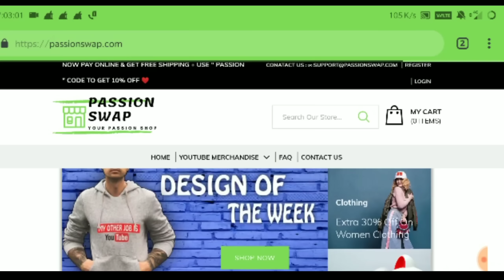किसने दिया मुझे ये,It Is Worth? Youtube Merchandise For New Youtuber only In ₹499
Aaj ke is Video me Maine Youtube Merchandise ke bare me bataya hai ki ap youtube Merchandise kaise kharid sakte ho aur kaha se...i hope You Like This Video...